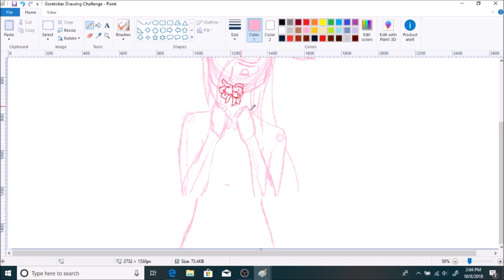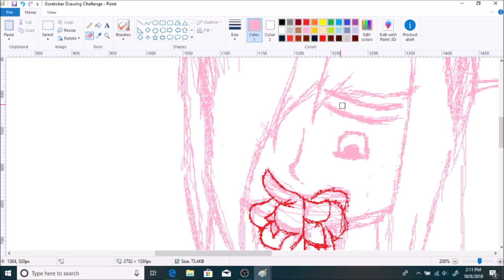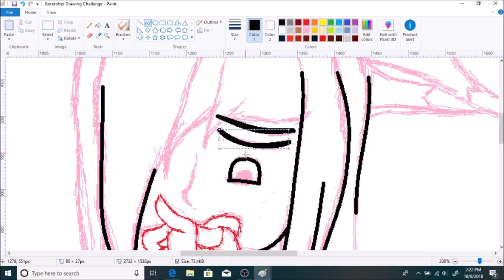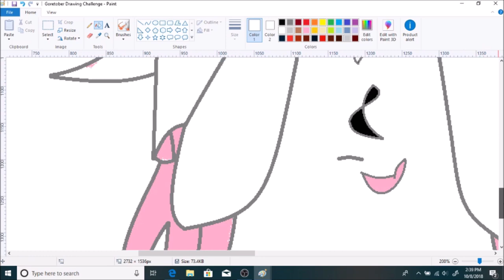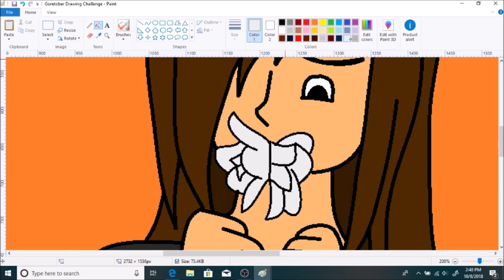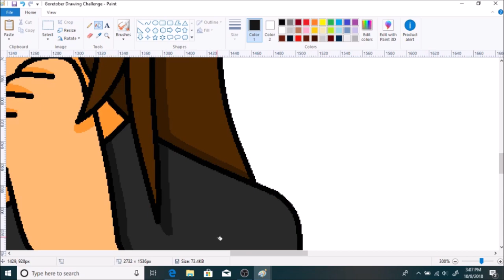Goretober Speedpaint Challenge #7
Kiba has come down with a case of Hanahaki Disease